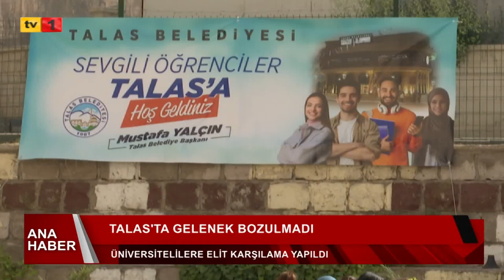23 09 2024 ANA HABER